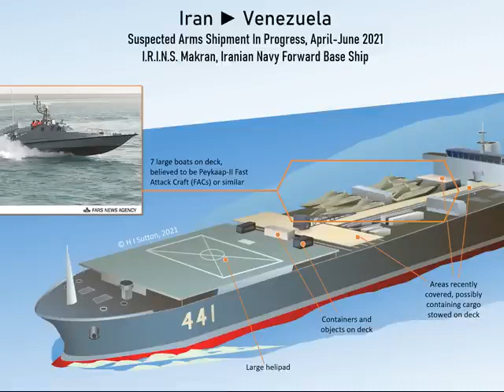Petroleros Portaaviones, Veni que Te explico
Las conversiones de tankeros ys su posibilidades